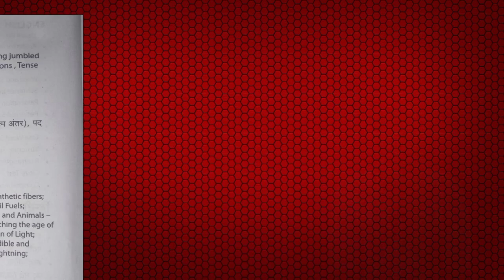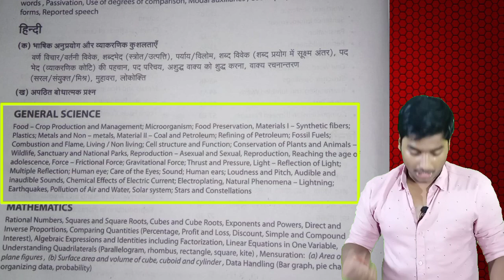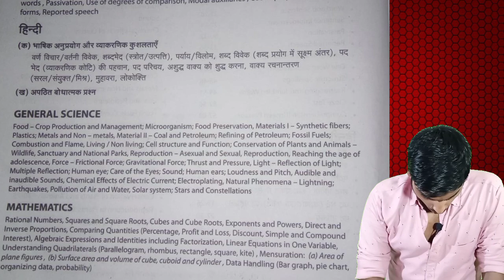Navodaya Vidyalaya Class 9 Syallabus 2022|| NAVODAYA VIDYALAYA CLASS 9 Lateral Entry Syallabus 2022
📘• Our Telegram Channel जहां से आप जुड़कर सभी जानकारी सबसे पहले ले सकते है👇

About me .

🥇 AMRIT TIWARI 🥇

Regards ❤️ by~
AMRIT TIWARI
(Student of JAWAHAR NAVODAYA VIDYALAYA DEORIA)